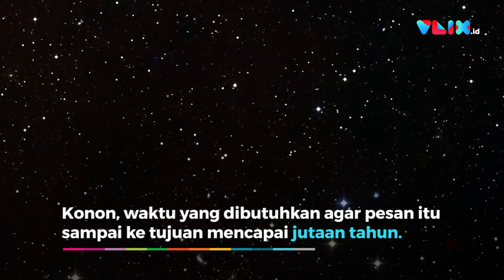Cukup Rp30 Ribu, Kamu Bisa Kirim Surat ke Alien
VIVA - Perusahaan SpaceSpeak menawarkan jasa untuk mengirim surat ke alien. Caranya, cukup dengan membayar US$2 atau Rp30 ribu saja. Dengan biaya itu, maka manusia bisa mengirim pesan berupa teks atau foto untuk alien.